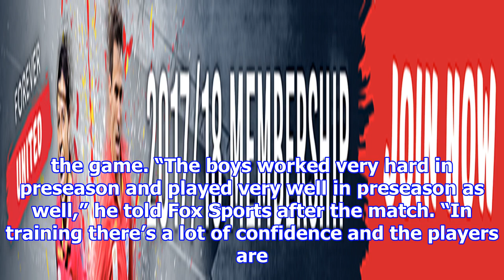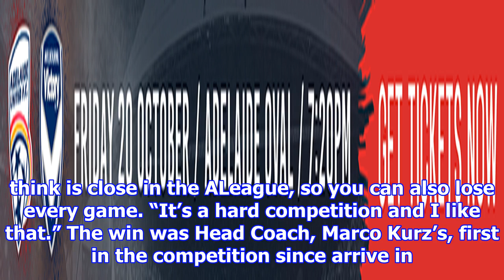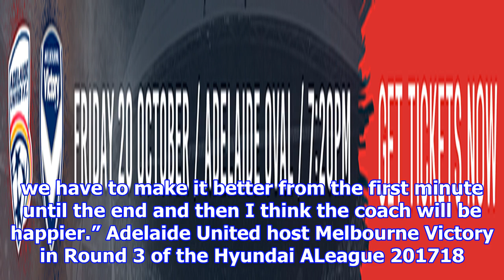Adlung revels in stunning comeback win over brisbane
German midfielder Daniel Adlung was proud of the team’s response after conceding early, as Adelaide United fought back to claim a memorable 21 win over Brisbane Roar on Friday night. Late goals from s...